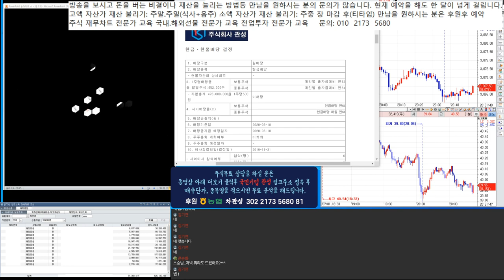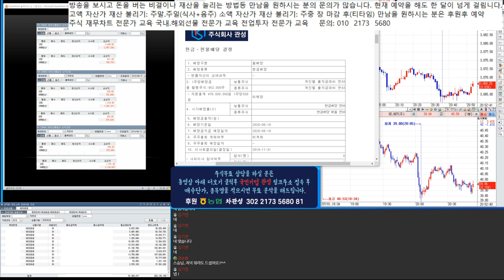김기연님 주식 초보 상담